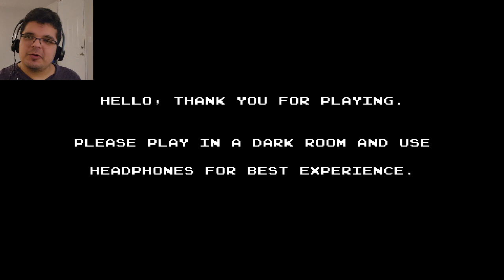These Stairs Wont END ! | SCP-087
We were sent into SCP-087 which is a staircase where no one has reached the bottom will we reach the bottom?  Do you hear those sounds in SCP-087? who's crying and why is there a floating face following us? SCP-087 Is a short indie horror game developed by inkghst you can download the game below.